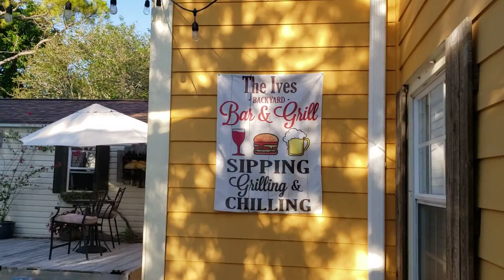Sunday night at the grill and we're doing London Broil fillets with a alligator hors d'oeuvre